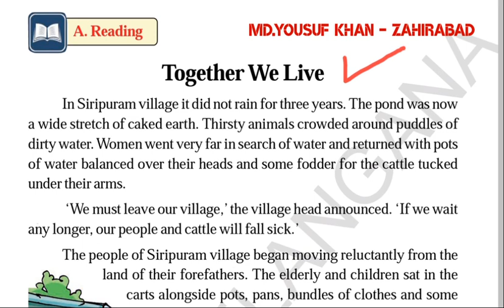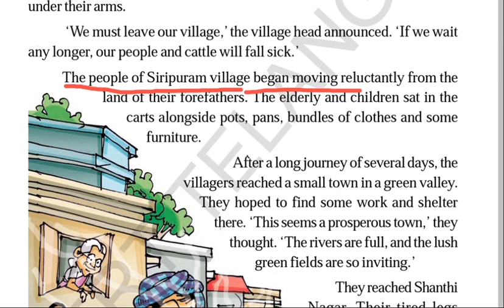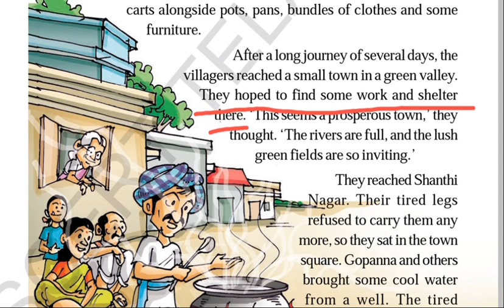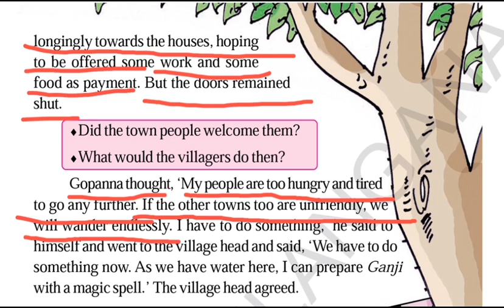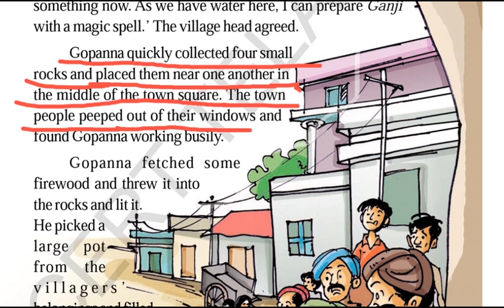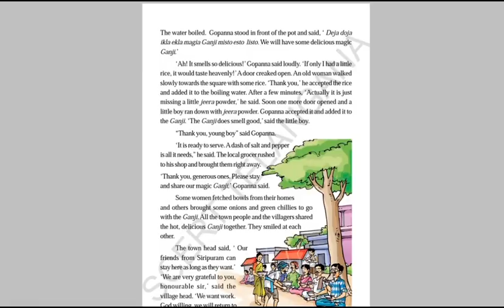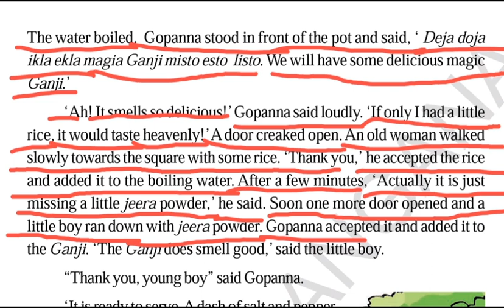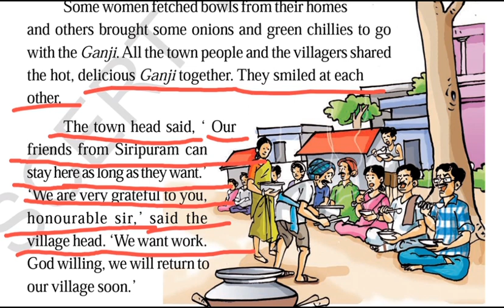5th class english 3rd lesson together we live (2) | English online classes | Urdu medium Lessons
5th class english 3rd lesson together we live | Telangana Primary classes | English online classes | Urdu medium Lessons for TS online classes and tsat online classes for primary.